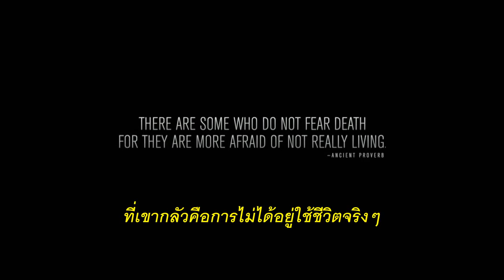Point Break ปล้นข้ามโคตร (Official Trailer)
การกลับมาอีกครั้งในเวอร์ชั่นที่มันส์ร้อนแรงขึ้นกว่าเดิมของภาพยนตร์แอคชั่นสุดมันส์แห่งยุคที่เคยส่งให้คีอานู รีฟส์กลายเป็นแอคชั่นสตาร์ขวัญใจคนทั้งโลกPoint Break คือเรื่องราวของจอห์นนี ยูทาห์(ลุค เบรซี่) เจ้าหน้าที่ FBI หนุ่มกับปฏิบัติการสืบสวนโคตรระห่ำ ที่ทำให้เขาต้องแทรกซึมเข้าไปในกลุ่มนักเล่นเซิร์ฟและเหล่านักกีฬาเอ็กซ์ตรีม เพื่อตามล่าตัวเหล่าอาชญากรจอมบงการผู้สร้างความเสียหายให้แก่วงการการเงินของโลก ซึ่งเชื่อว่าแฝงตัวอยู่ในคนกลุ่มนี้ แต่ยิ่งสืบค้นลึกลงไปเท่าไร จอห์นนี่ก็เริ่มตระหนักว่าชีวิตของเขากำลังตกอยู่ในอันตรายของคลื่นอาชญากรรมครั้งใหญ่ที่พร้อมจะซัดเข้าใส่เขาได้ทุกเมื่อ!

ชมเต็มเรื่องได้ที่

ค่าบริการรายเดือน 250 บาท เพิ่มหนัง VIP 350 บาท
ID line : hd2live
เลขบัญชี 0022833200 ธ.กสิกรไทย
บัญชีชื่อ จันทร์ฉาย โพธา

สำหรับ True Money คิดค่าบริการเพิ่ม 50 บาทคับ
(จากราคาบัตร 250 บาท เพิ่มเป็น 300 บาท)
ID line : hd2live